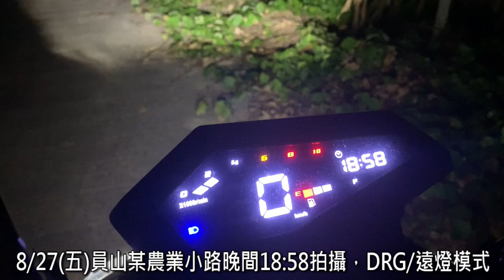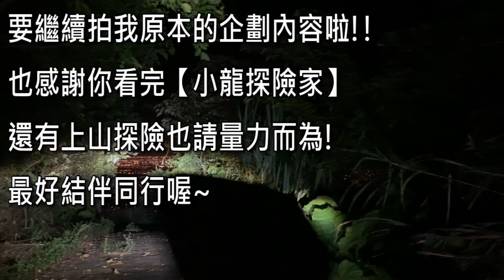山上拍企劃、找素材...農曆七月半勇闖尋找神祕的???卻意外發現宜蘭-員山小祕境"五十萬夜景"(行車畫面多少有部份晃動喔...)【小龍探險家】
首次公開夜間探險日常生活紀錄，小龍探險家就是這麼狂!!(94我啊...)還有我終於會用三軸穩定器啦~就這樣又發現一個超美的祕境夜景!!把它放進我的"祕密基地"你們想到宜蘭哪裡探險就留言告訴我。

(*因地點算是有點危險性，畢竟本人去過幾次了...平常真的也有多年的騎車探險經驗!故不提供了)